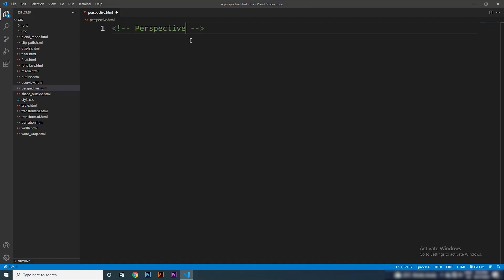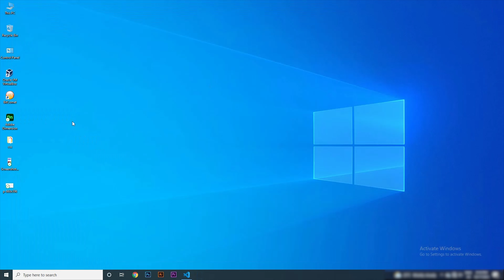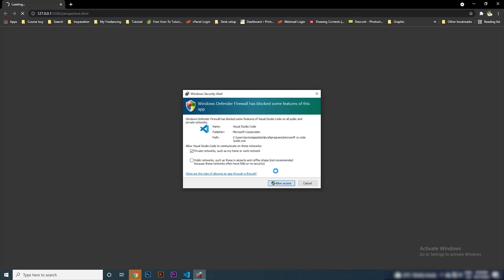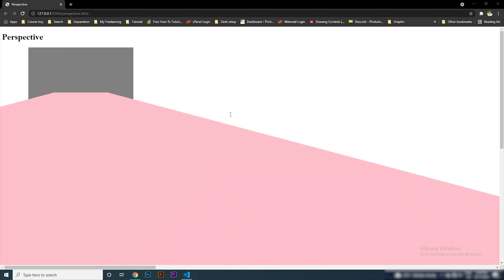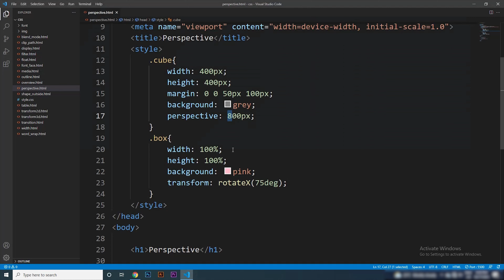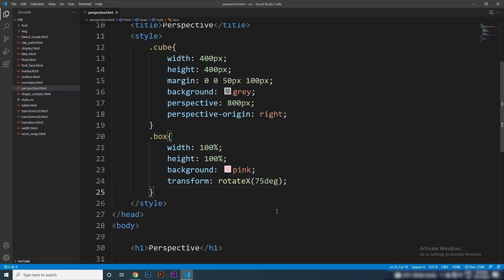Css Perspective | A Beginner's Guide in Odia part 17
In this video you are going to learn css perspective in odia language.You can learn how to change the perspective view when rotating any html element in 3d.CSS Perspective property is very useful only when you are using tranform properties like rotateX, rotateY and ScaleZ.